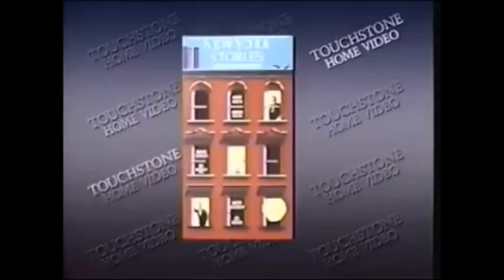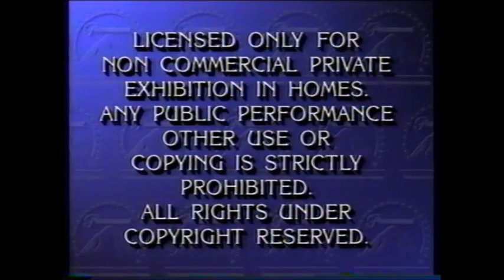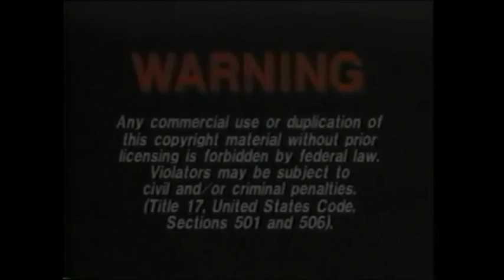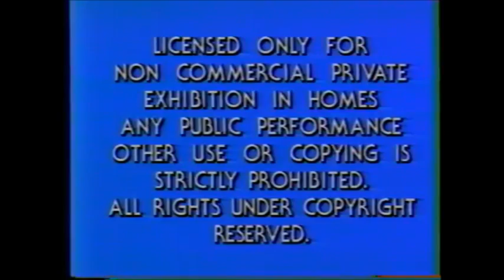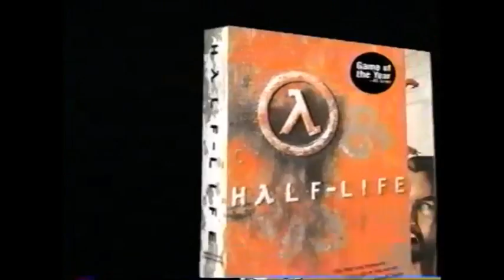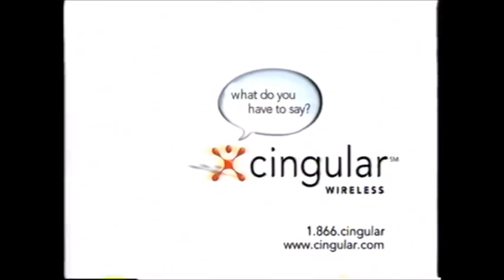Some VHS Tapes with Rare Ads, Commercials, or Logos in the Opening/Beginning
BONUS. Any Walt Disney Classics VHS tape
1. The Sandlot 1993 VHS
2. Home Alone 1991 VHS
3. Who Framed Roger Rabbit 1989/1990 VHS + Turner & Hooch 1990 VHS
4. Indiana Jones and the Last Crusade 1989 VHS
5. Batman 1989 VHS
6. Terminator 2 Judgement Day 1991 VHS
7. Top Gun 1987 VHS
8. The Land Before Time 1989 VHS
9. All Dogs Go to Heaven 1990 VHS
10. Teenage Mutant Ninja Turtles The Movie 1990 VHS
11. Teenage Mutant Ninja Turtles 2 Secret of the Ooze 1991 VHS
12. Rush Hour 1999 VHS
13. Harry Potter and the Sorcerer's Stone 2002 VHS
14. Spider-Man 2002 VHS
15. Lord of the Rings The Fellowship of the Ring 2002 VHS